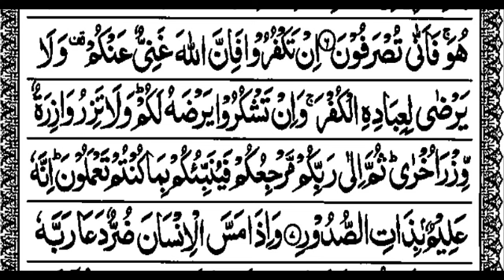S39:E4 Quran Tafseer Surah Az-Zumar By Maulana Abdul Aleem Khateeb Nadvi (Ayat 7)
08/07/1444 Quran Tafseer After Fajar Namaz Jamia Masjid Bhatkal , Karnataka, India.